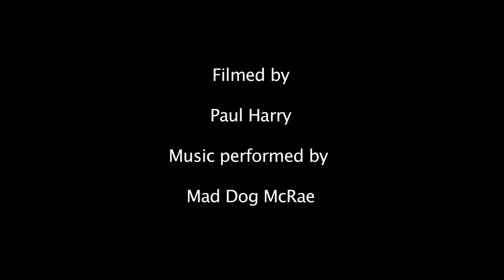Gone West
Some footage from Cornwall whilst attempting to rid my Phantom 2 of the dreaded jello! Filmed at Levant, Bottalack, Gunwalloe, Bedruthan Steps, Pendeen and Trevose Head (Nr Padstow)